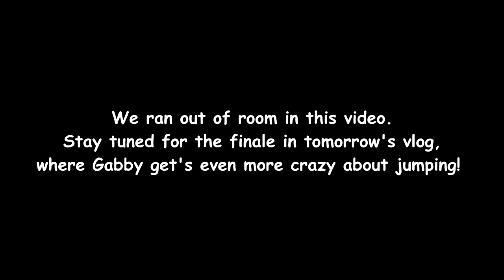WILD ABOUT JUMPING! Day 249 (09/09/18)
WILD ABOUT JUMPING!

DaybyDayVlogs
110 North Front Street - A3,
Suite #213
Belleville, Ontario, K8P 0A6
Canada